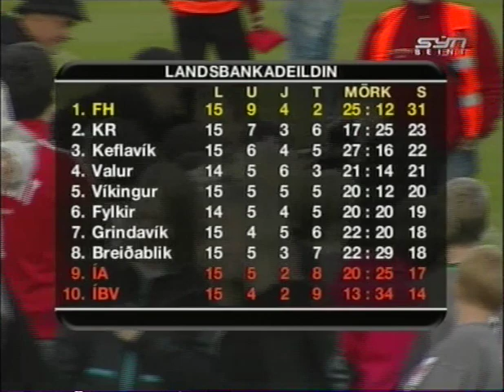2006 fh breidablik vidtol